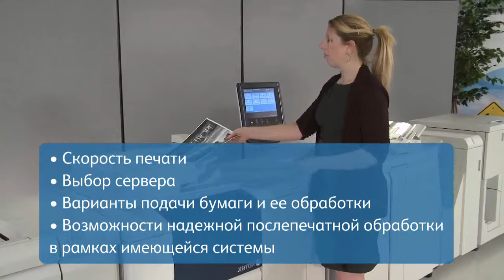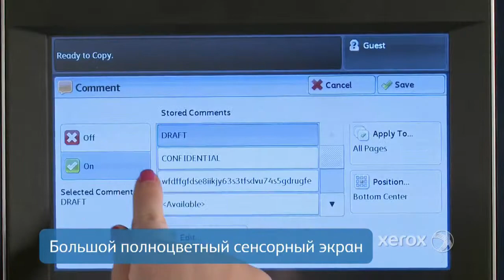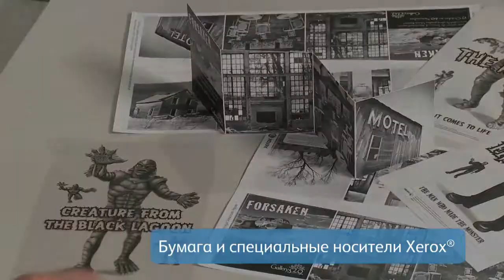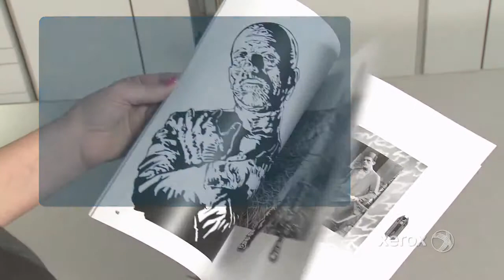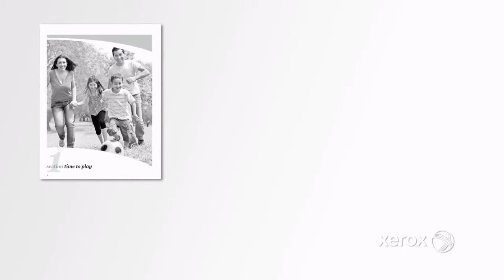Принтер и копир/принтер Xerox серии D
Xerox D95/D110/D125/D136 - инновационные монохромные промышленные системы печати для малых и средних тиражей